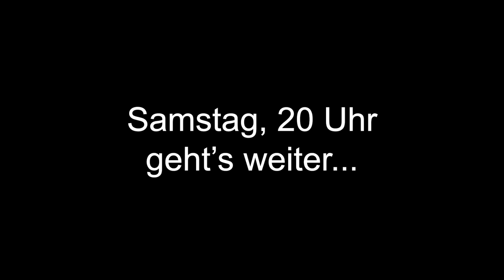Ich verbringe 100 Tage in Minecraft VR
Das kann was werden...